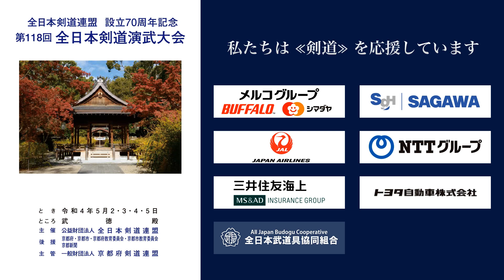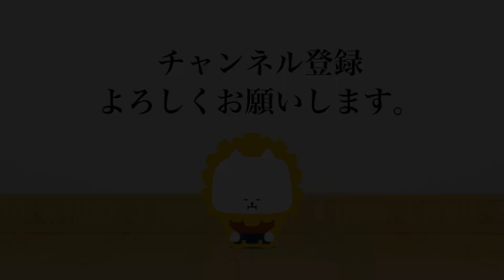柘植 紀子 −メ 宮本 賢作_第118回全日本剣道演武大会 剣道錬士七段 西 084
第118回全日本剣道演武大会  剣道錬士七段 西の部 084番 ５月３日（火）

118th All Japan Kendo Enbu Taikai kendo renshi West 084, May 3rd  (Tue), 2022

■結果/results
岐阜県 柘植 紀子 −メ 宮本 賢作 香川県
GIFU Noriko TSUGE -M Kensaku MIYAMOTO KAGAWA